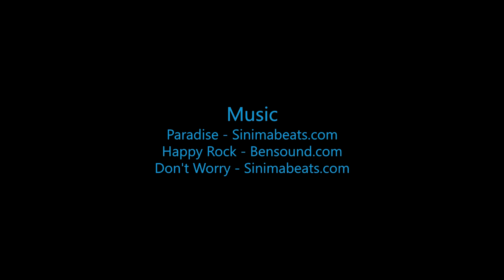Swooopware: Skydive - Reza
Swoopware: Skydiving Video - Reza